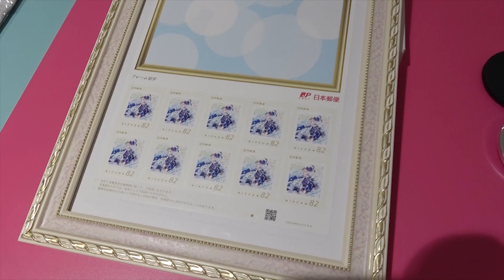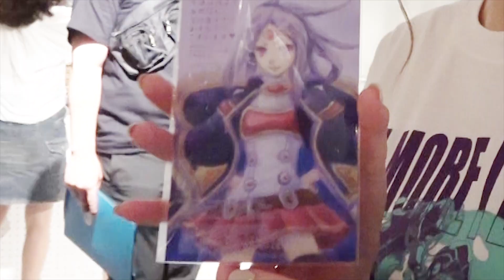【逆転オセロニア】女子限定"リアルイベント"にいってきました！【オセロニエンヌの麗】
麗しき集い！楽しかったー！！

音が聴き取り辛くてごめんなさいm(__)m
雰囲気だけでも感じ取っていただければ…！！

☆彡オセロニア公式チャンネル

【逆転オセロニア】女子限定リアルイベントにいってきました！【オセロニエンヌの麗】

◆初心者の方にオススメの動画
【逆転オセロニア】初心者はまず最初に集めたい！各属性、誰でも無料で手に入る強駒紹介！【ごはんちゃんねる】

【逆転オセロニア】初心者からダイヤモンドクラスまで使える！交換可能駒と使い方！【逆転コイン】